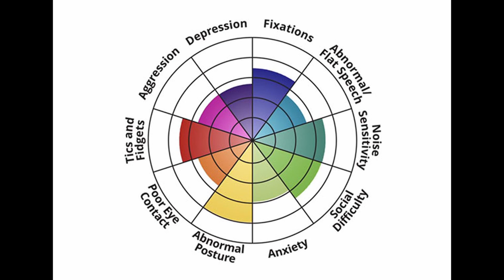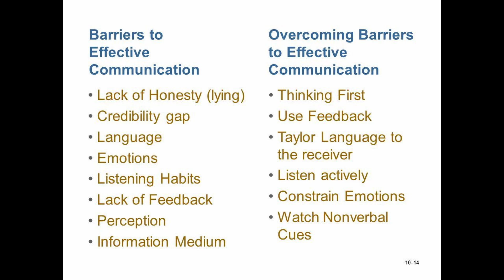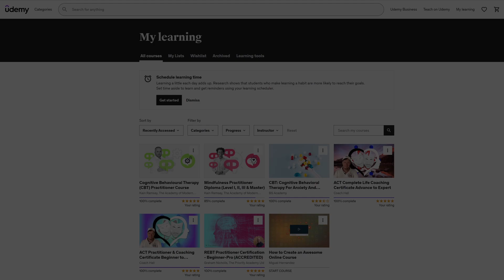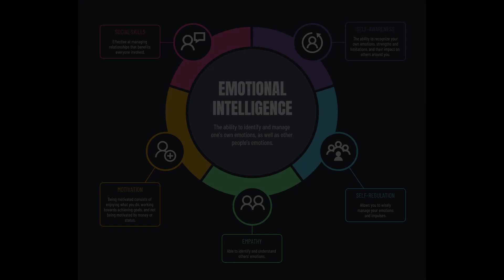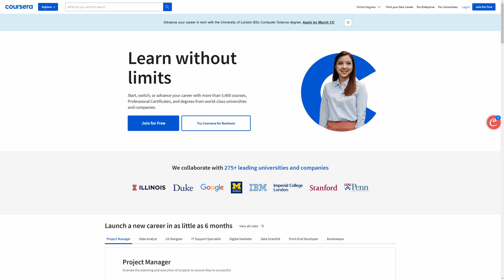How Psychedelics Changed my Thinking [Psychedelic Intervention Therapy]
Taking a look back at the influential factors that brought me to where I am today. The amount of change I've undergone in overcoming my disorders and proclivities is not something that can really be communicated, but I'll do my best in this video. Psychedelics in combination with therapy seem to be yielding the most successful results in studies today, in cases of OCD, PTSD, addiction, depression, and anxiety disorders.

✨ Captain Compton (Patrick) is an independent researcher, songwriter, multi-instrumentalist, woodworker, flow artist, and autodidact polymath focusing mostly on neuroscience, psychology, sociology, evolutionary biology, and existential philosophy. He implements pragmatic approaches to conquering mental and physical disorders, contends with partisan paradigms in education and politics, and seeks to widen perspectives by establishing transparency between the various sciences.

✨  He is the author of various philosophical essays under titles such as “The Tragedy of the Prison,” “The Car Metaphor and You,” “The Responsibility to Pursue Self-Betterment,”  “The Trichotomy of Goal-Orientation,” “The Polymath, the Monomath, and the Institute.”
Many excerpts from his book “How to be Less Disappointed in Humanity” are often referenced in these video series. He plays the Chinese guzheng and 8-string guitar, and has released various albums on Bandcamp and here on YouTube combining eastern and western influences, incorporating music theory and recorded sound design.

✨  Captain Compton believes in humanity's potential and the duty one has to pursue their best self and live their best life. "The unexamined life is a life not worth living," and only through examination can we captain our complex ship through these churning 21st-century waters. Climb aboard, mateys, we're off to Polymath Park!

Your support will help cultivate empathy, love, peace, self-awareness, and humanity.